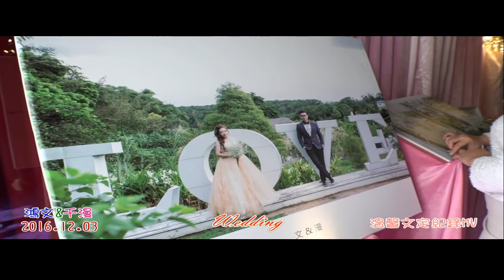新銘婚禮錄影工作室 鴻文&千漫 2016.12.03 Wedding 幸福婚禮紀錄MV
誠摯的感謝新娘千漫 聘請 新銘婚禮錄影工作室作為當日婚禮紀錄

攝影師:小臣再這邊祝福 鴻文&千漫 牽手一世.相愛一生^^

＊新銘婚禮錄影工作室＊ＦＢ粉絲團 幫我按個讚唷^^